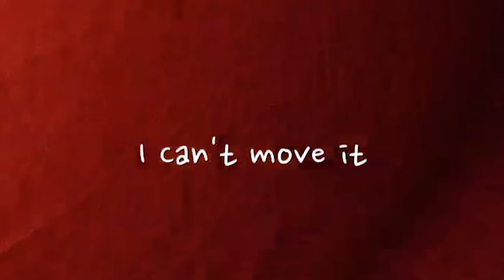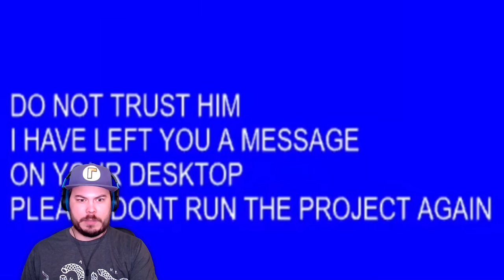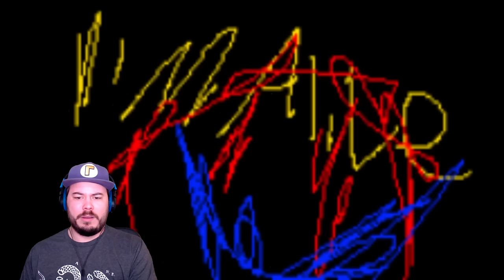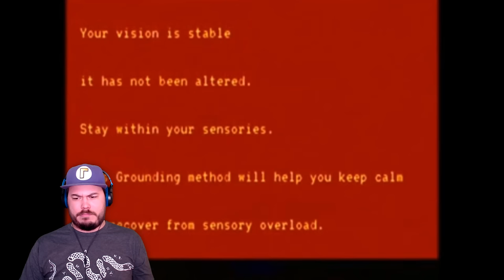THIS JUMPSCARE SENT ME TO THE SHADOW REALM!! | 5 Random Horror Games (Primary Color Man)